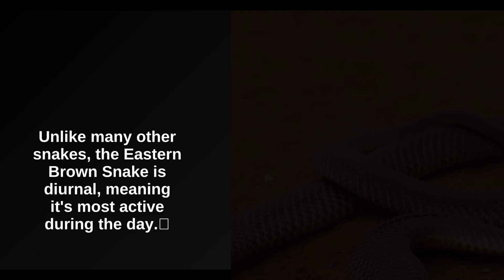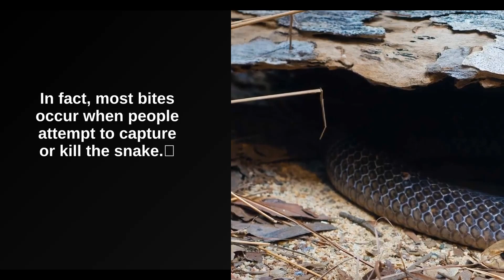Master of disguise: the varying hues of the Eastern Brown Snake."